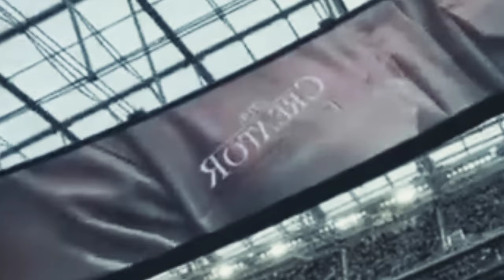AI Robots at NFL Game Were Humans with Two Humanoid Robots From Hanson Robotics